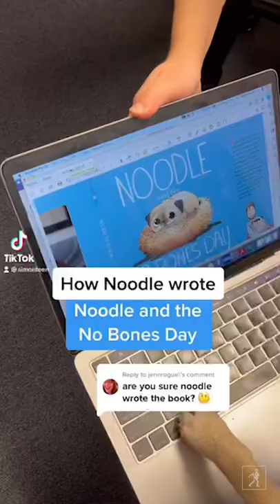How Noodle Wrote Noodle and the No Bones Day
It's Noodle's world, we're all just living in it.